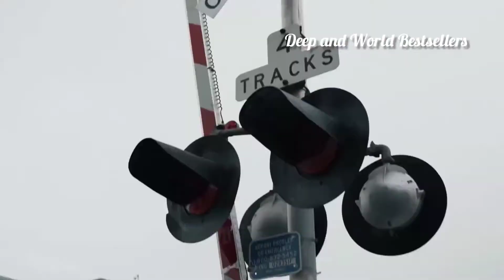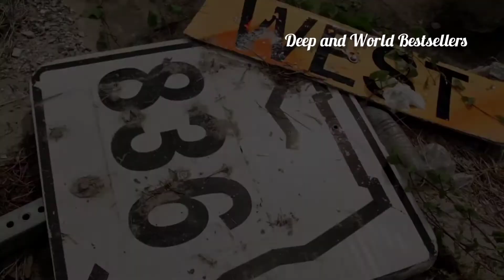Anton Ishutin - Strange World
Here is the Audi brand, with its stunning models!